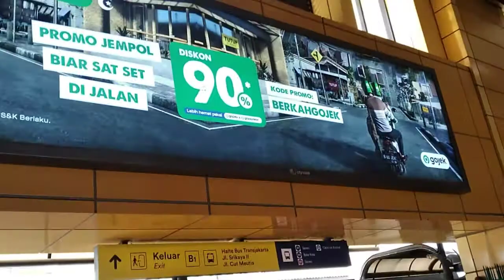STASIUN GONDANGDIA JAKARTA 13/05/2022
Stasiun Gondangdia (GDD, +17 m) adalah stasiun kereta api yang terletak di Gondangdia, Menteng, DKI Jakarta, Indonesia. Stasiun ini terutama melayani KRL tujuan Bogor dan menjadi stasiun penghubung bagi Bojonggede dan Bekasi juga berhenti melayani naik-turun penumpang di stasiun ini. Setiap KRL berhenti di stasiun ini. Stasiun ini memiliki tempat usaha di lantai dasar yang terdiri dari warung makan, tempat bermain Playstation, toko pakaian dan sebagainya. Di kedua pinggir lantai dasar terdapat ojek dan bajaj, sehingga penumpang yang hendak melanjutkan perjalanan tidak perlu pusing.